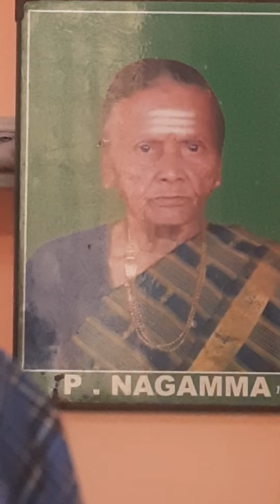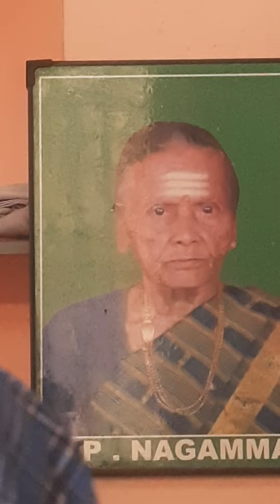Modern Life and Families @Durgam English Coaching